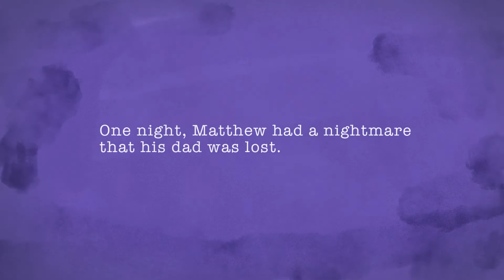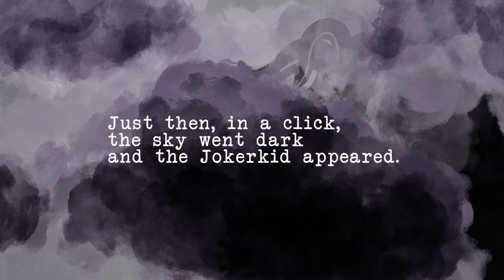Fighting Words- Matthew Loses His Dad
Short animation for Fighting Words Dublin. Every day Fighting Words helps a group of children creating their own story.

Story written by Powerstown Educate Together National School, Tyrrelstown, 2nd Class, 23 June 2016

Animation by Louise Damiano
Sound editing by Elliot Rambach